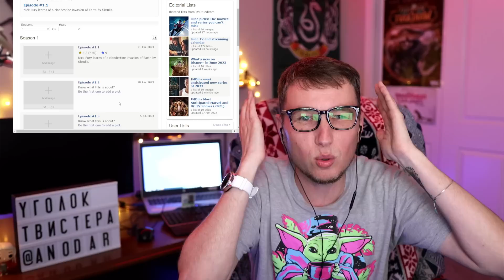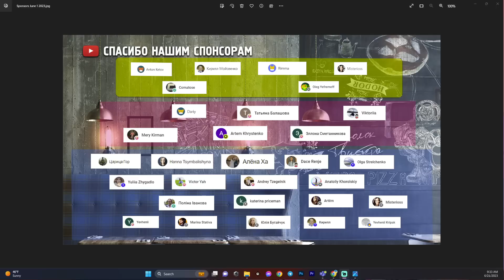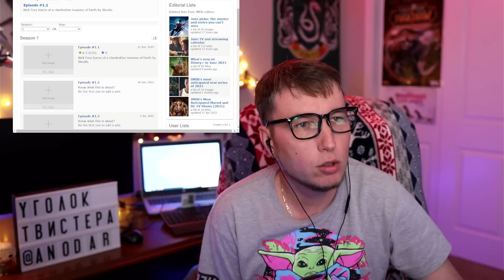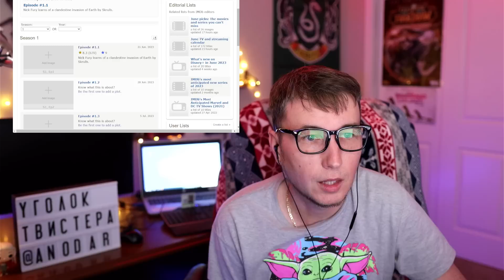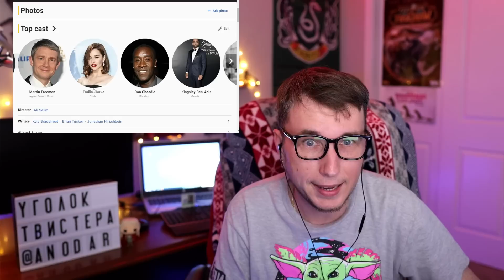👽 СЕКРЕТНОЕ ВТОРЖЕНИЕ - 1 серия - ИМХО-Обзор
Наконец-то Секретное Вторжение добралось до Дисней ПЛЮС!
Смотрим и обсуждаем!